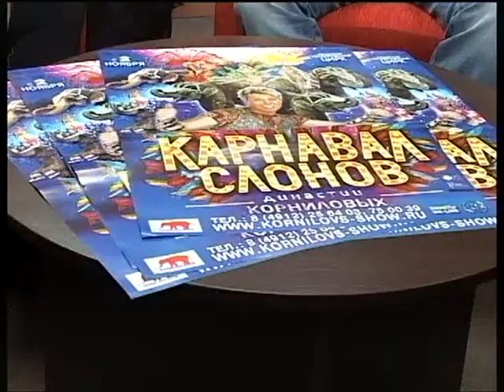7 минут 14.11.14 Андрей Дементьев-Корнилов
Дрессировщик слонов